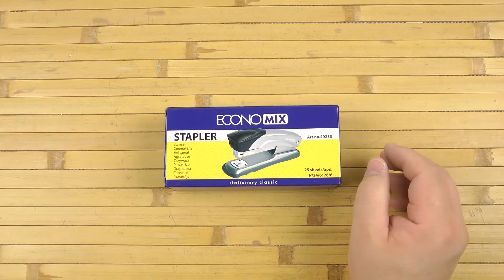Распаковка Economix №24/6, 26/6 20 листов (40283)